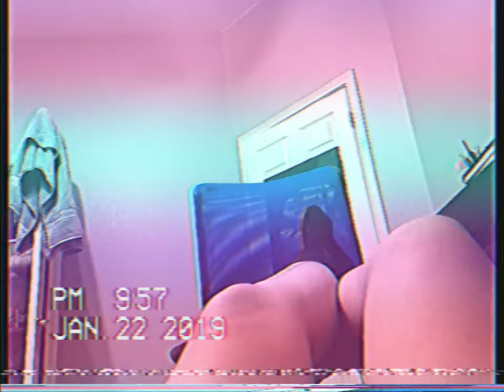TRUST ROLL!! LAUNDRY BASKETS ARE STUPID!! || Vlog (2)